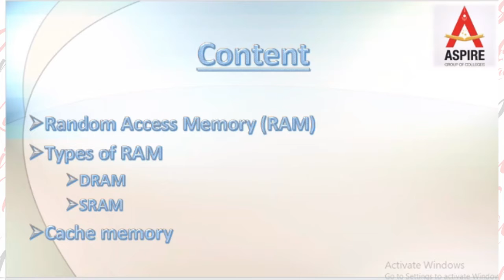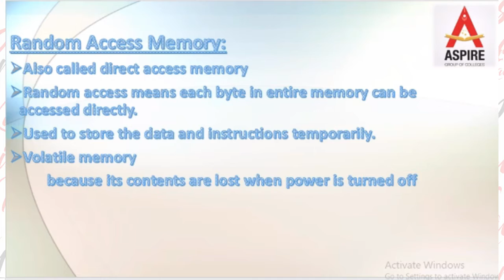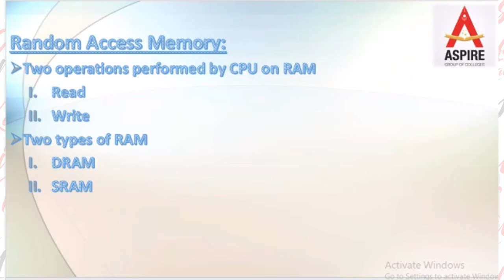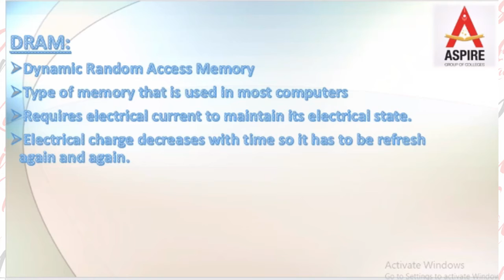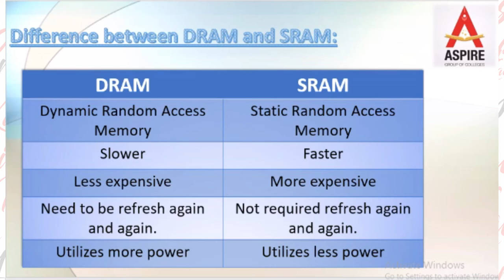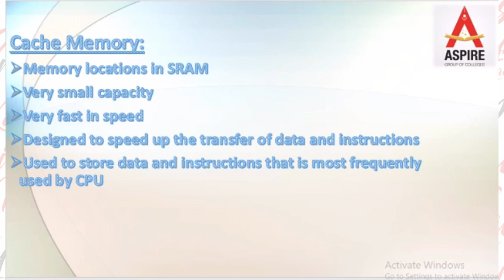Lec 6 Topic RAM